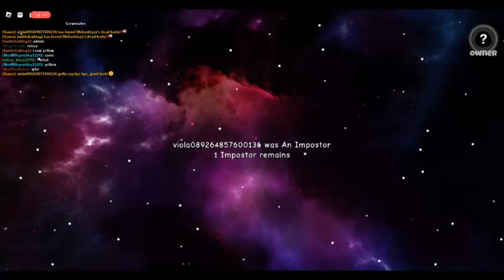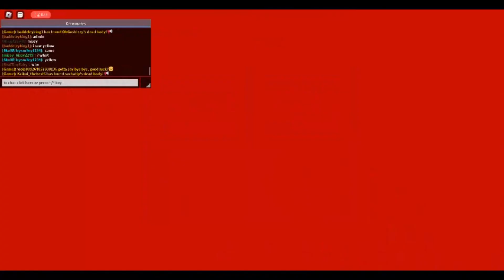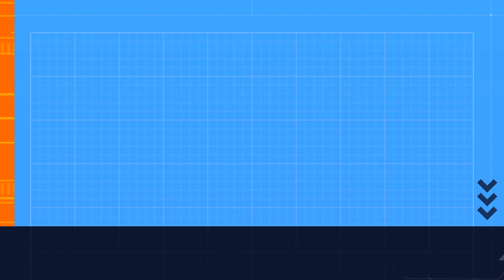among us roblox